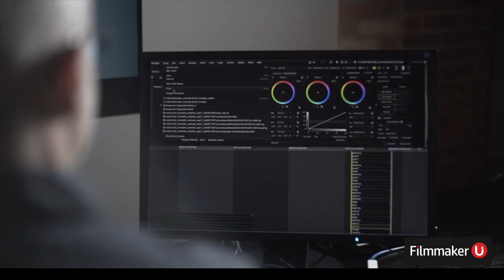"Lessons in Chemistry" Cinematographer Jason Oldak Joins Filmmaker U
In this episode we talk with Jason Oldak, one of the Cinematographers from "Lessons in Chemistry."  Tune in to hear Jason talk about the episodes he shot, how his roles as a DP, working with other DP's on a show, how he got started in the industry, and much more!

Friday, December 8, 2023 | 2:00PM ET/ 11:00AM PT

Jason Oldak is a cinematographer with almost two decades of experience across large and small-scale feature films, episodic television, documentaries, and numerous commercial projects. Most recently, his outstanding work was showcased in Apple TV+'s "Lessons in Chemistry," starring Brie Larson and Lewis Pullman, based on the NY Times best-selling novel. In the summer of 2023, Jason also wrapped on the feature film "Doin' It," starring Lily Singh, directed by Sara Zandieh and produced by Antony Bregman of Likely Story.

Jason's career includes work on many award-winning TV series, including Hulu and Onyx Collective's "UnPrisoned," starring Kerry Washington and Delroy Lindo; Max's Minx, created by Ellen Rapoport and starring Ophelia Lovibond and Jake Johnson; and two seasons of NBCUniversal's beloved comedy series "Good Girls," starring Christina Hendricks, Retta, and Mae Whitman. He also worked on other projects for Lionsgate STARZ, Walt Disney Pictures, Netflix, FX, and more, including most recently providing additional photography on the limited FX series "The Sterling Affairs," starring Lawrence Fishburne, Jackie Weaver, and Ed O'Neil.

His award-winning work has been showcased at the finest film festivals worldwide. In 2019, "Sword of Trust," directed by Lynn Shelton, was part of the official selection and the opening night film at the South by Southwest and the Seattle International film festival. Another project Jason shot, "Dependency," was shown as part of the official selection at the Cannes Film Festival. Additionally, he served as cinematographer on "Five Star Day" and "Broken Heartland," both of which had successful festival runs and won awards across the United States.

"The entire filmmaking process is collaborative, creative, and extremely fulfilling on so many levels," Jason explains. "I enjoy, more than anything, working alongside passionate artists to help visualize their script in a daring and impactful way. An integral part of the process is constantly thinking outside of the box and off the cuff."

Jason was born in California and raised in New York City, where he began his career by graduating from the prestigious Cooper Union with a BFA in Fine Art and, following his fascination with cinema, earning an MFA in Cinematography from the American Film Institute Conservatory. Jason is now based in Los Angeles, where he resides with his family.

for more information.